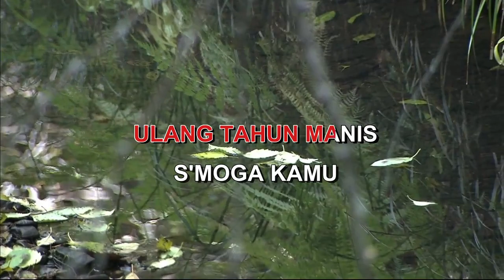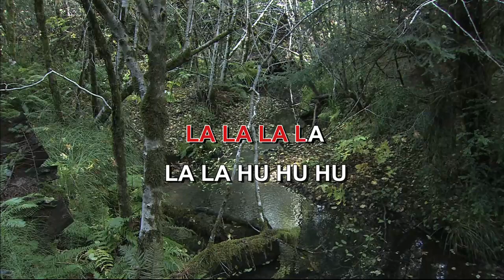KUMPUL BOCAH By VINA PANDUWINATA Indonesian Malay Karaoke